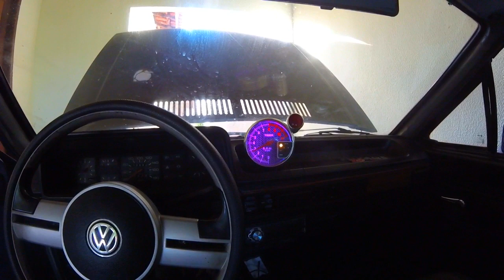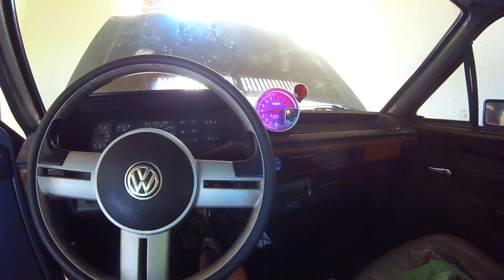Desmontei Meu Voyage Quadrado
► Carro : VOYAGE QUADRADO ANO 85